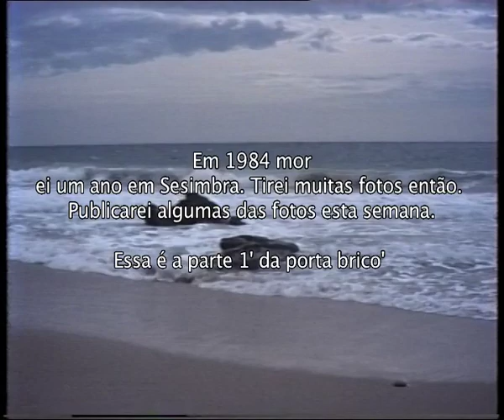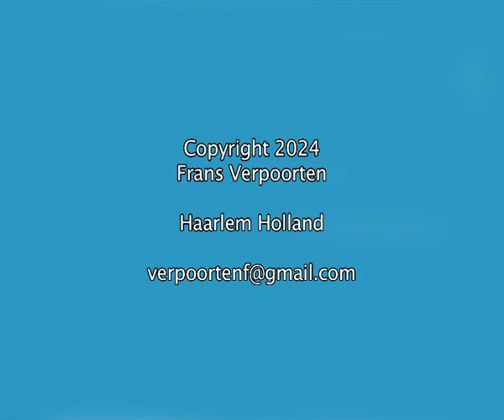Sesimbra part 1 photo's years '80Em 1984 morei em Sesimbra Portugal.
Em 1984 morei em Sesimbra Portugal. Tirei muitas fotos então. Aqui a primeira parte.
In 1984 I lived in Sesimbra Portugal. I took a lot of photos then. Here the first part